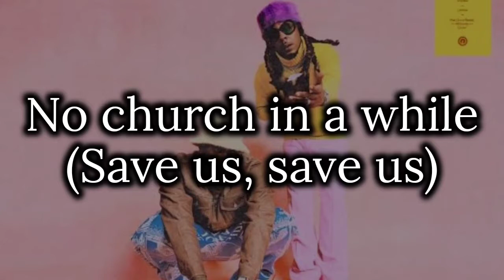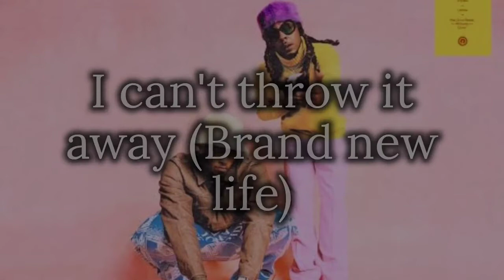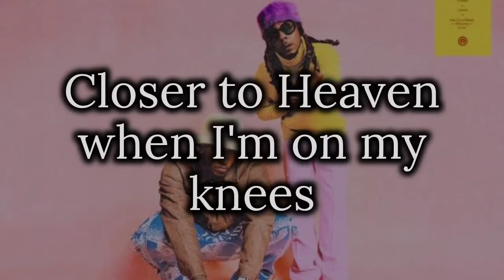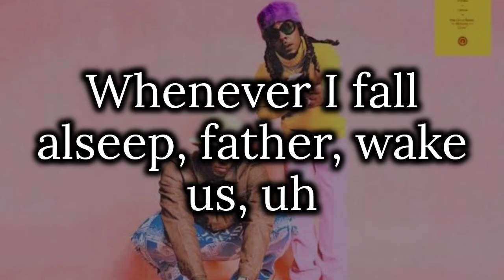Lecrae, 1K Phew,WHATUPRG, Hulvey - Save Us (Video Lyrics)